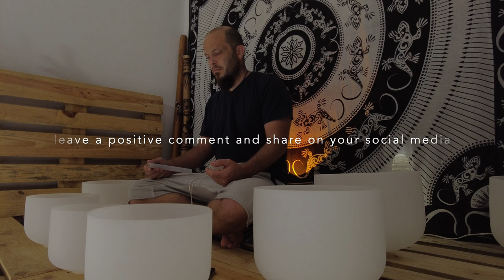432 Hz SINGING CRYSTAL BOWL Healing Vibrations SoundBath Music, Terra Koshi Bells Wind Chimes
432 hz singing crystal bowl healing vibrations sound bath music with terra Koshi bells wind chimes

Skeed Magic Music is a YouTube channel where ambient music meets crystal singing bowls and other acoustic instruments.

Spiritual awakening meets Kundalini awakening meets magic.

Singing bowls healing is powerful for sleep and relaxation which serves you the best magic music for things such as meditation, healing, relaxing, yoga, magical rituals and sleep music. I compose my own music embedding it with different instruments tuned to different frequencies, 432 hz, 438 hz and 538 hz and blending with 432 Hz, 528 Hz, solfeggio frequencies as well as many others into a special formula for the most powerful experience.

This channel hopes to fill a gap creating magick spiritual music sound baths for witchcraft and witches yet also serves simply for stress, anxiety, insomnia and depression. My music is composed exclusively by me with beautiful piano, flute melody, soothing pads, relaxing bells as well as acoustic instruments such as crystal sining bowls and chimes.

This relaxing music will help you to relief stress as well as help you gain relief from negative feelings like anxiety and help to enhance positive energy in you. It can also give your meditation and magical  practices and techniques a boost.

My music made with precise professional music production and recording software and these ambient style soothing pads and melody creates a relaxing and calming sound bath. Most of the music in this channel is composed with the combination of soothing pads with piano, flute and bell with the sound of nature. And to enhance this I personally go out and record my own images in nature and the surrounding areas to enhance these processes for you.
Unlike many other channels that just pay for stock music and stock images and put them together  everything I make is my own creation.

Crystal bowl, rain stick, koshi chimes, djembe, hand drum ASMR sound baths mixed with ambient music is not only great for mediation, relaxation, sleep and concentration but also powerful for your ritual or daily practices.Sound bath mediation bring healing vibrations to the mind and body for healing and peace. Crystal singing bowls and ambient music with the right frequencies are also for  kundalini awakening and chakra balancing, magical connections to higher magic and lower magic, it can also be used just to relax too.

If you wish to loop this track to listen to it all night then just right click the play button and select loop

𓀚  Your comments, likes & the sharing of my videos mean the world to me!!!

Namaste,

☯️ Skeed magic music ☯️

All the music in this video is of my own personal creation and © protected and as such is only for personal use only.

0:00 Welcome
00:10 Induction
3:05 Main Meditation